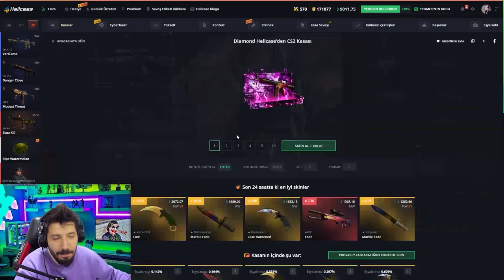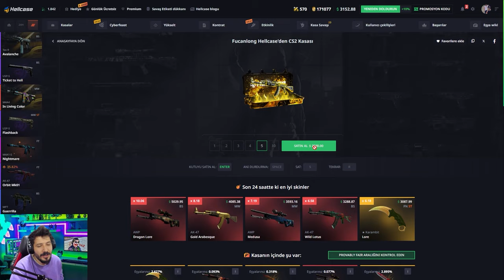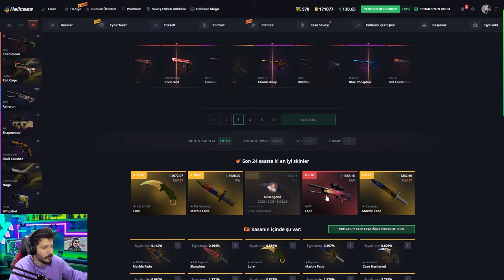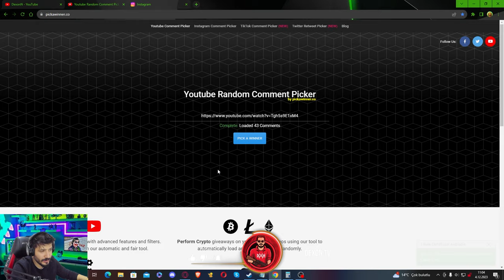HELLCASE KASA SAVAŞI TAKTİĞİ KURTARDI Hellcase Promo Code 2023